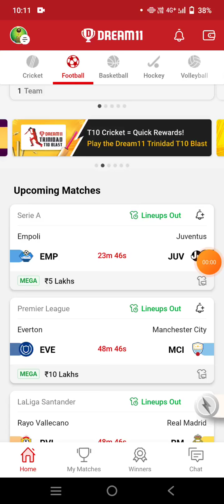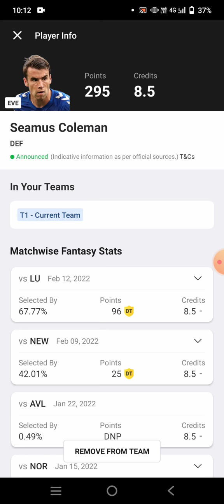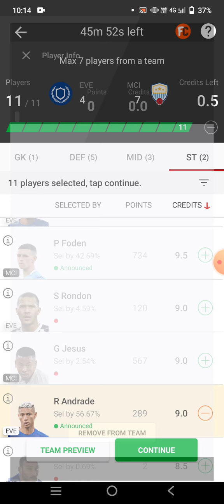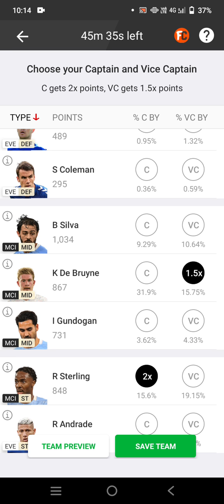EVE vs MCI Football team Dream11 prediction win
Eve vs mci
Eve vs mci Dream11
Eve vs mci Dream11 prediction
Eve vs mci prediction

own risk"

1. This analysis  is based on my

2.Dream11 takes great care to comply with all central and state legislation in India to ensure that  users are fully protected. Every contest on  platform is carefully designed to comply with applicable statutes and regulations in India.

Thanks